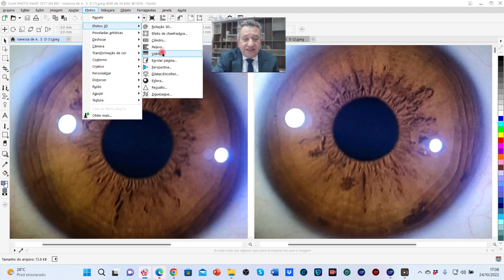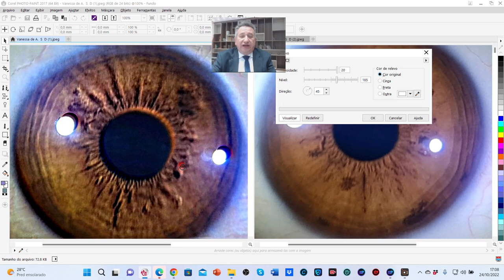CASOS DE IRIDOLOGIA EM 5 MINUTOS 4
MAIS UM PEQUENO VÍDEO CHEIO DE INFORMAÇÕES...
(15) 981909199